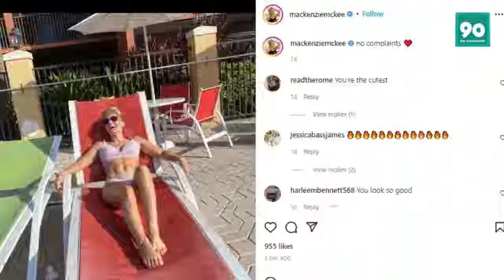Teen Mom star Mackenzie McKee Shocking Controversies with MTV Explained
“Teen Mom” alum Mackenzie McKee came through with a different message after she reamed out her co-stars for acting like she “didn’t exist.”